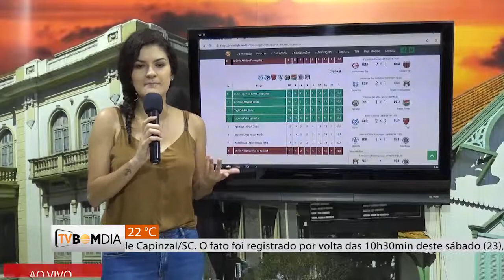Destaques do Esporte - 25/03/2019